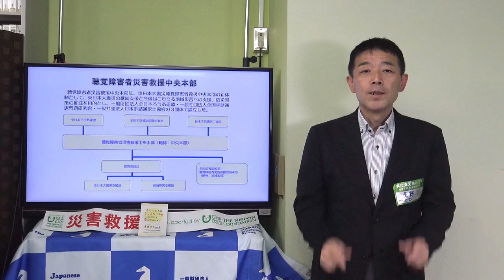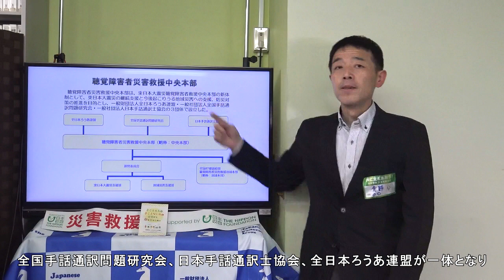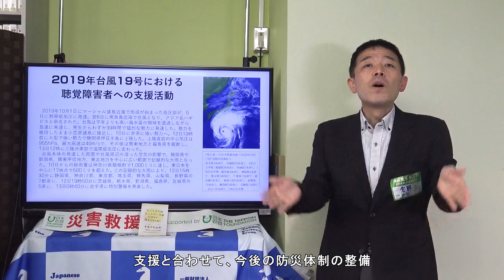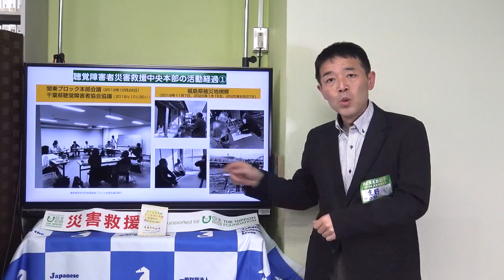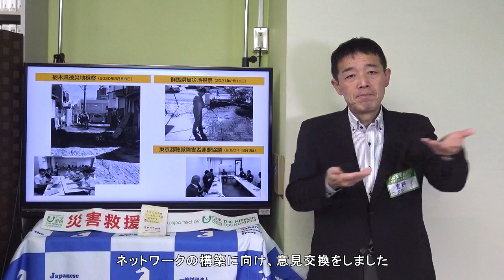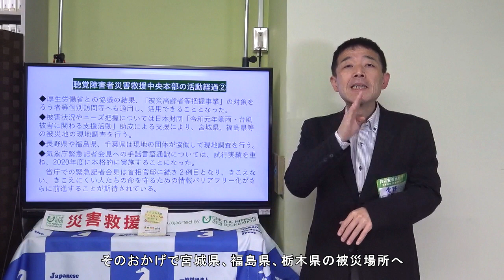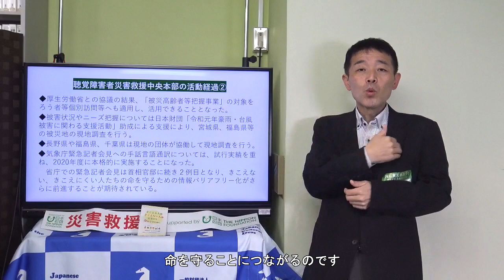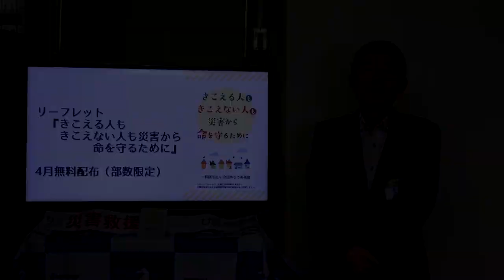日本財団助成事業「令和元年豪雨・台風被害に関わる支援活動」宮城県・関東ブロック 聴覚障害者災害支援報告（手話言語動画）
このたび全日本ろうあ連盟は、日本財団助成事業「令和元年豪雨・台風被害に関わる支援活動」にて宮城県・関東ブロック 聴覚障害者災害支援を行い、その結果を「報告書」としてとりまとめました。
　2019年は台風19号の被害が甚大かつ広域に及んだことから、早急に臨時救援中央本部会議を開催、全国聴覚障害者情報提供施設協議会、手話を広める知事の会、全国手話言語市区長会と連携し、宮城県、長野県等の被災地域へ手話言語通訳者等の派遣を行いましたが、厚生労働省「被災高齢者等把握事業（対象：ろう者等個別訪問等へも適用）」が、なかなか活用されていない現状がありました。
　また、今回新たに出た「コロナ禍の中での災害支援」における課題をこの成果報告書で多くの人に知らしめることで、きこえない、きこえにくい人たちの命を守るための情報バリアフリー化がさらに前進することが期待されます。
　この報告書を参考にしていただけましたら幸いです。